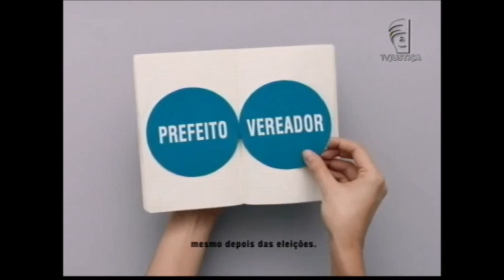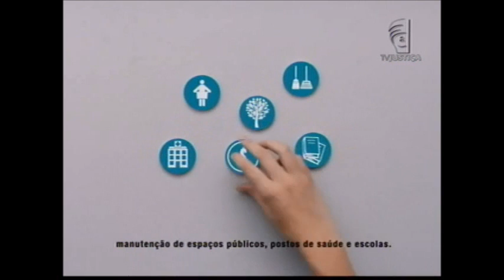Campanhas TSE (08/07/16)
A Justiça Eleitoral começou a veicular em todo o país campanhas sobre as eleições municipais.